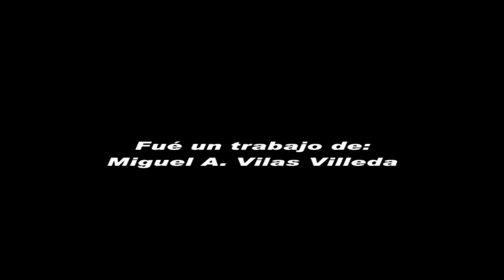MIERCOLES SANTO 2009.RECOGIDA CRISTO DE LA EXPIRACION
Recogida del Cristo de la Expiración de la Hermandad de la Esperanza de Huelva.